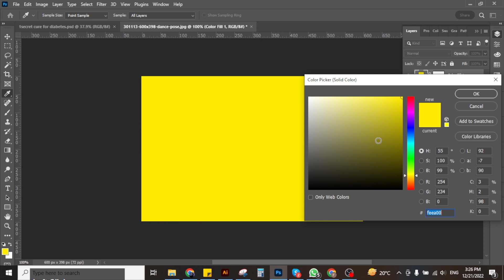How to Remove Background Background remove without selection | Photoshop tutorial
How To Remove a Background In Photoshop [For Beginners!]
I am Taimur Khan, an established and acknowledged creative designer, who loves getting his hands dirty in graphic & Web Design. I just love creating pretty vectors & pixels for different needs.

frographic Studio, Photoshop, and Illustrator tutorials, tips & hacks.